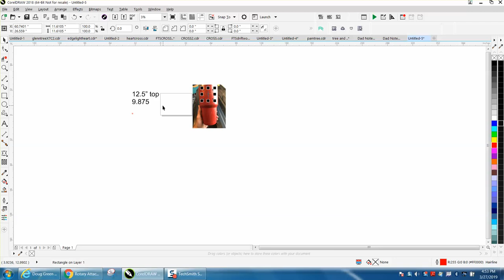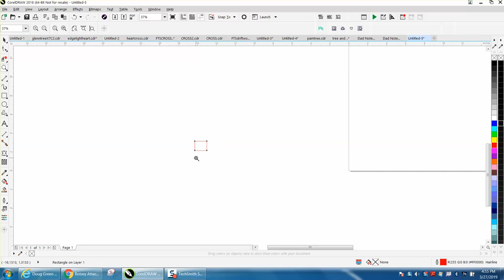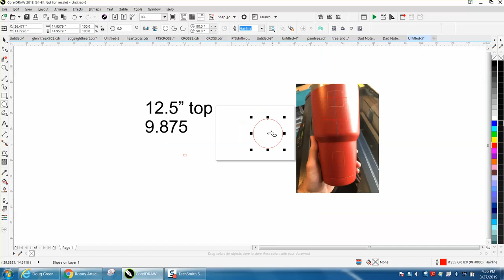Corel Draw Tips & Tricks Tumbler info how to make it work